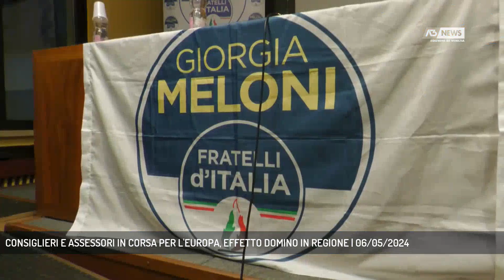CONSIGLIERI E ASSESSORI IN CORSA PER L'EUROPA, EFFETTO DOMINO IN REGIONE | 06/05/2024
A3 NEWS Venezia 06/05/2024 - VENEZIA - Il voto per le Europee potrebbe innescare un vero e proprio "terremoto" nei palazzi veneziani. Tanti i consiglieri e gli assessori regionali in corsa per Bruxelles, a partire dall'assessore al lavoro Elena Donazzan. "Prima attendiamo gli esiti, irrispettoso parlarne ora", dice Zaia. - Intervistati LUCA ZAIA (Presidente Regione Veneto - Lega) (Servizio di Cristian Arboit) - Segui Antenna Tre anche sul digitale terrestre! Visita il sito